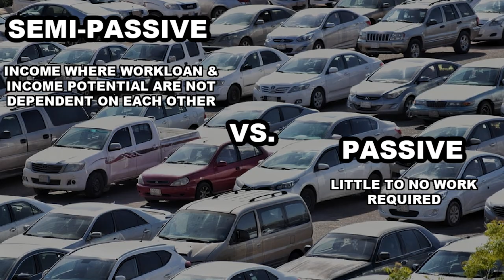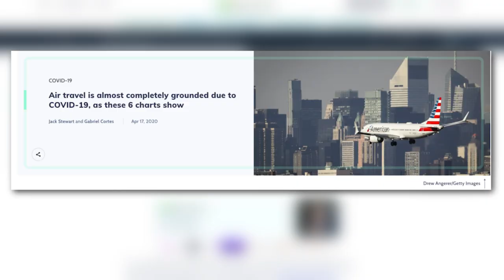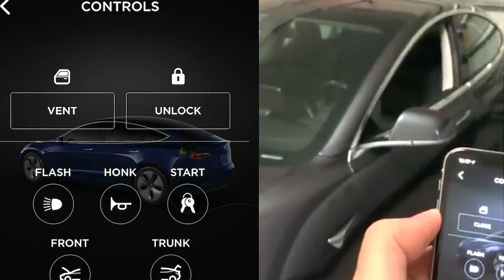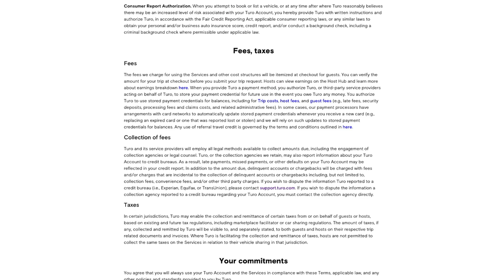5 Reasons Why Turo Hosts FAIL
Today, let's talk about why people fail on Turo

Time Stamps Below:

00:00 - Intro
What's up you guys, today we are going to be discussing why people fail on Turo, Turo has a notoriously bad retention rate. Meaning, hosts join the platform but a much smaller portion actually stays on the platform. So, today we will be breaking down why this is the case.

01:09 - Unrealistic Expectations
So, first and foremost is unrealistic expectations - particularly with the passive factor of this business model. Now, don't get me wrong, I do believe that Turo is a semi-passive income stream, and you can run a successful Turo business without working full or even part-time, but you will have to work. When people enter Turo with the expectation that they won't have to do any work. This is an issue and can cause them to quit or fail.

02:09 - Buying Cars Above Market Value
Regardless of what car you buy and the price of that car, the most important factor is how much you paid in relation to market value - this is so important. Overpaying for cars will kill your Turo business, you need to ensure that whatever route you go down with your fleet, whether it is the low-end economy, SUVs, Luxury, or Exotic - whatever path you pursue you need to ensure your cars are purchased below market value.

04:46 - Overleveraging Yourself With Debt
A similar process is taking on too much debt. You should never buy more cars than you can afford - it worries me when I see hosts who have 5+ cars all financed, and this is a recipe for disaster. When hosts overleverage themselves it oftentimes leads to problems.

06:24 - No Process
Another issue is not having a process, at the end of the day Turo is a business and it is always a good idea to develop a process for every aspect of the business, if you don't then you run the risk of spending too much time on this business thus not making it worth your time. Develop processes, develop systems and you will be in a good spot.

07:43 - Didn't Read the Terms of Service

09:36 - Closing